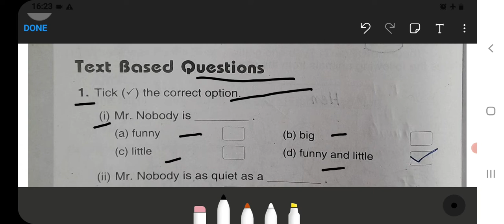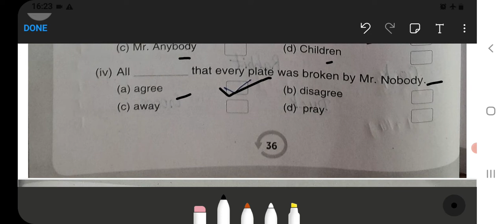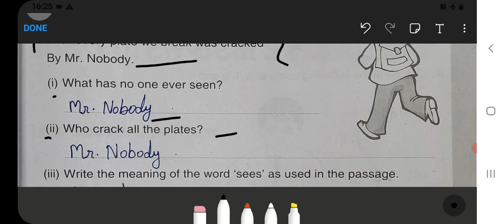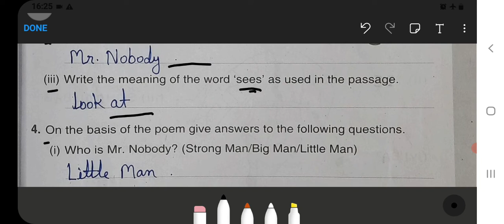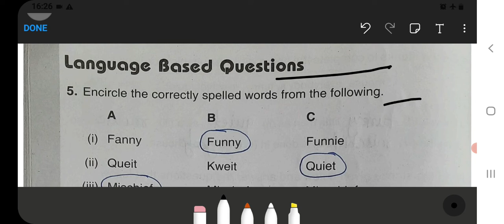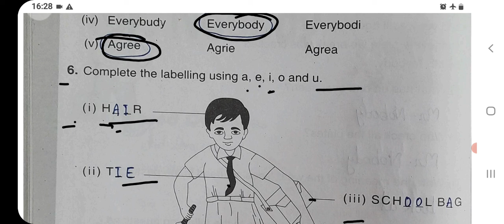Mr.Nobody Class 2 Unit‐6 English‐Workbook fully solved exercise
Class 3 :‐

Class 5 :‐

Class 2:‐

Class 3:‐

Class 4:‐

Class 5:‐

Class 1 :
English, Hindi, and Maths Combo set:‐
Class 2 :
Class 3 :
English, Hindi, EVS, and Maths Combo ‐
Class 4 :

who is mr. nobody class 2
mr nobody class 2 question answer
who is mr nobody answer class 2
mr nobody near me
is there a mr nobody in your house answer
class mr-2
mr.nobody 2021
class 2-b bnha
mr.nobody.2009
class 2 english chapter mr nobody
class 2 english chapter mr nobody question answer
class 2 english chapter 6 mr nobody
mr nobody age rating
mr cs number
mr. nobody explained
class 2 english mr nobody question answer
class 2 english mr nobody
class 2 english unit 6 mr nobody
f body nova
mr nobody class 2 summary in hindi
mr nobody class 2 word meaning
mr nobody class 2 ncert
mr. nobody class 2 questions and answers
ncert class 2 english mr nobody
no one nobody difference
mr nobody class 2 poem
mr nobody poem class 2 question answer
mr nobody poem class 2
mr. nobody review
mr nobody best quotes
mr q number
q=ne questions
mr nobody class 2 solutions
nobody is superior nobody is inferior meaning
mr nobody song list
classname mr-2
class mr-1
class mr-3
mr nobody class 2
8 mr olympia